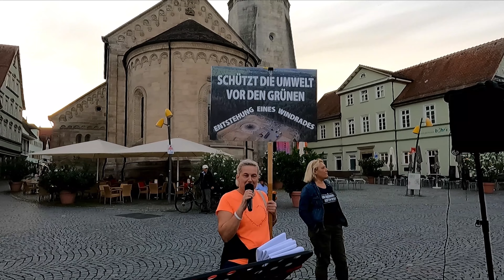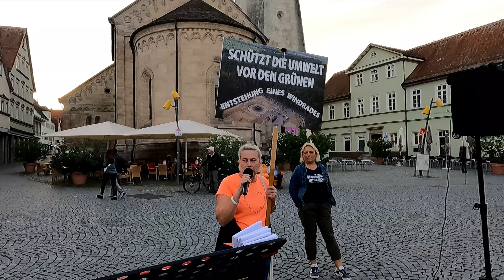🔥 Helga 🔥 - Auf der 196. Mahnwache in Schwäbisch Gmünd am 19.09.2023 🔥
🔥 Motto: 🔥 Zurück in die Vernunft 🔥

🔥 Die Rote Linie ist schon lange überschritten 🔥 - nicht von der Bevölkerung sondern von der Politik und Öffentlichen Medien!!! 🔥

Jeden Dienstag treffen wir uns auf den Schwäbisch Gmünder Marktplatz um 18:30Uhr - abweichender Ort - Ledergasse
-  Open Mikrophone - hier darf jeder reden, der was  sagen möchte.

🔥 Wir Demonstrieren  🔥
-  Für das Grund Gesetz (GG)
-  Für Frieden
-  Für eine freie Impfentscheidung
-  Für die Freiheit
-  Für ein Selbst Bestimmtes Leben
-  Für gerechte Bezahlung

Wir bleiben bis alle Maßnahmen aufgehoben sind und die Verursacher dieses Betruges vor ein ordentliches, unabhängiges Gericht gestellt werden!!!

Und keine Waffen mehr in Kriegsgebiete geliefert werden!!

Mit Redebeiträgen
Musik
Offenes Mikrofon

❤️ Mein Großer DANK ❤️ geht an allen Teilnehmer, Redner und Organisatoren der Demo. (und der/die Polizei - die uns jeden Tag beschützen / bewachen / ...) ❤️

Meine Videos dürfen gerne weitergeleitet/geteilt werden!
Und über ein(en) 🔥/👍 würde ich mich freuen. Danke!
Meine Videos dürfen nicht zur Strafrechtlichen Verfolgung benutzt werden!!!

AUF DEN PUNKT GEBRACHT | UNSER MANIFEST

Wir bestehen auf die ersten 20 Artikel unserer Verfassung, insbesondere auf die Aufhebung der Einschränkungen durch die Corona-Verordnung von:

Artikel 1: Menschenwürde - Menschenrechte - Rechtsverbindlichkeit der Grundrechte
Artikel 2: Persönliche Freiheitsrechte
Artikel 4: Glaubens- und Gewissensfreiheit
Artikel 5: Freiheit der Meinung, Kunst und Wissenschaft
Artikel 7: Schulwesen
Artikel 8: Versammlungsfreiheit
Artikel 11: Freizügigkeit
Artikel 12: Berufsfreiheit
Artikel 13: Unverletzlichkeit der Wohnung

Wir sind überparteilich und schließen keine Meinung aus - nach Wiederherstellung des Grundgesetzes sind dafür wieder alle demokratischen Mittel vorhanden.

Wir sind Demokraten. Wir sind eine friedliche Bewegung, in der Extremismus, Gewalt, Antisemitismus und menschenverachtendes Gedankengut keinen Platz hat.

Wir öffnen Debattenräume und leben einen respektvollen Austausch. Wir stehen für Eigenverantwortung, Selbstbestimmung, Liebe, Freiheit, Frieden, Wahrheit.

Wir fordern

Die sofortige Aufhebung der Einschränkungen der Grundrechte durch die Corona-Verordnung.
Rücknahme von Artikel 143h GG
Umsetzung von Artikel 146 GG
Artikel 12: Berufsfreiheit